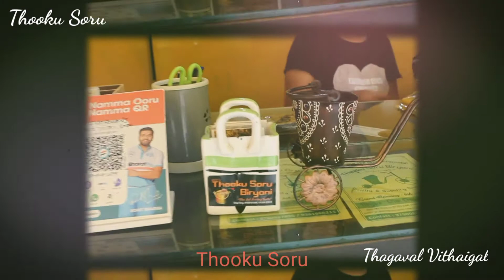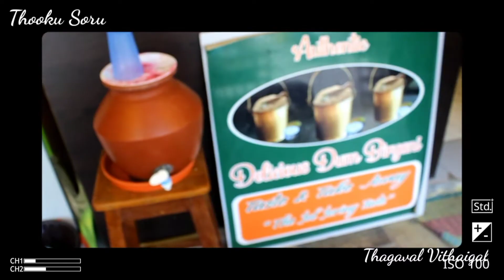Thooku Soru | 1st you eat Sample biriyani, Pudcha biriyani Vangi Sapdunga